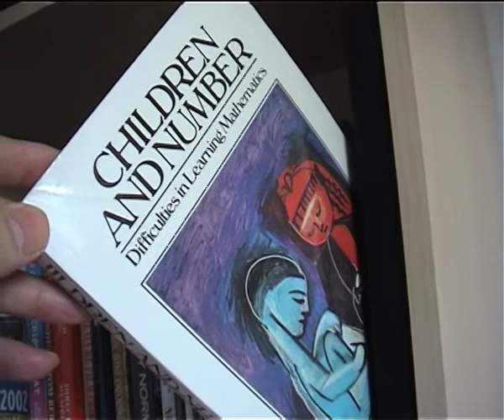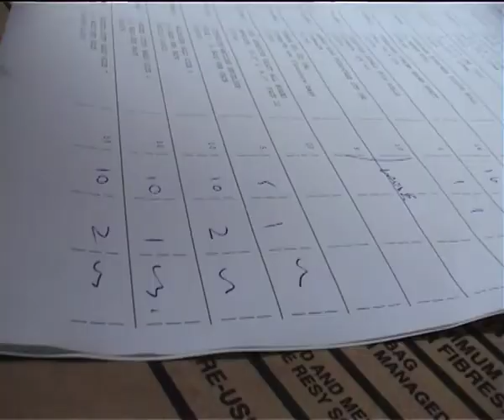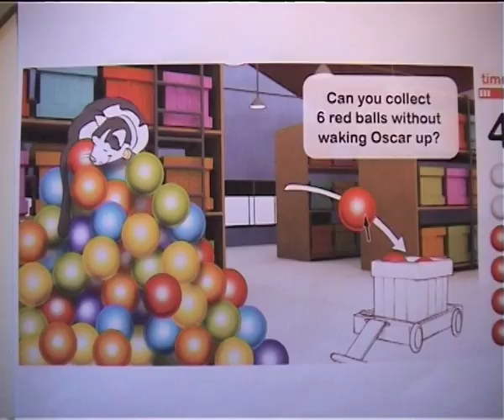WW2013 PromoQT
Introducing a new way of learning early mathematics